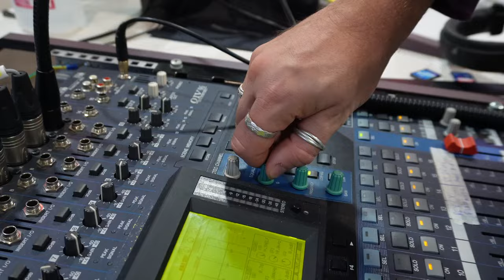Rhizom: " I don't know " (version Live acoustique)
LIVE intimiste acoustique aux Studios de FRANCE BLEUE le 05 dec. 2023.
Invité par France Bleue, pour l'émission "Le Grand Invité",  une partie du groupe RHIZOM joue deux titres en LIVE. Intervieux complet à suivre ici:

Chant/Clavier/flute: Keith MCgill
PAD: Sylvain Durand
Basse: Jacques Caldinelli
Guitare acoustique: Fred Pinna

Présent à l'émission "le Grand Invité de France bleue" : Luc Lombardi (Percussioniste de Rhizom).

Présent par la pensée: Henry Ramsamy (chanteur et ambianceur guitariste de Rhizom)